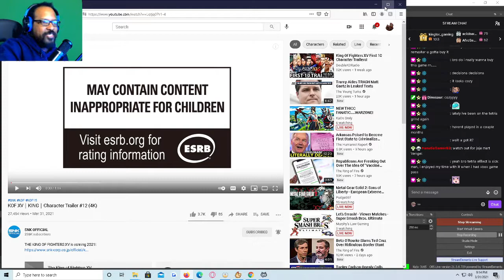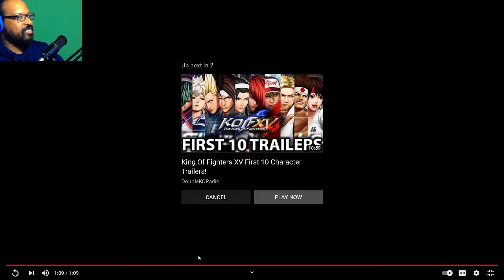My Main Is Here! King KOF XV Character Gameplay Trailer